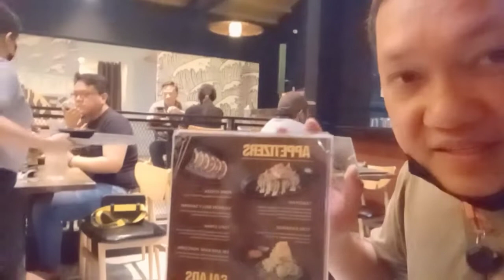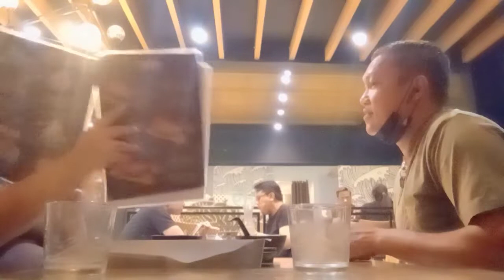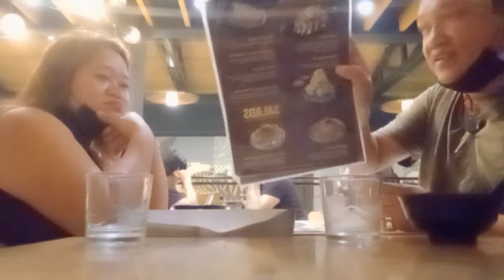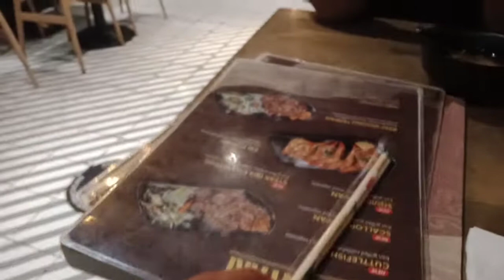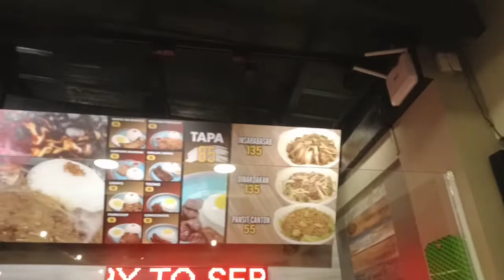Dalaw laugh trip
DUMALAW LANG KAME SA KAIBIGAN PARA MAG VLOG AT MANGULET KASAMA SI MISIS